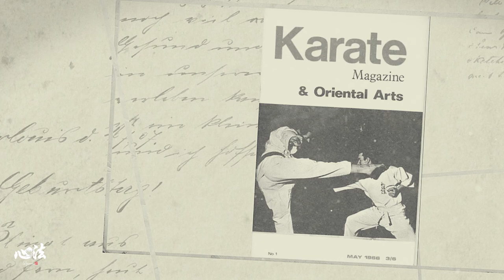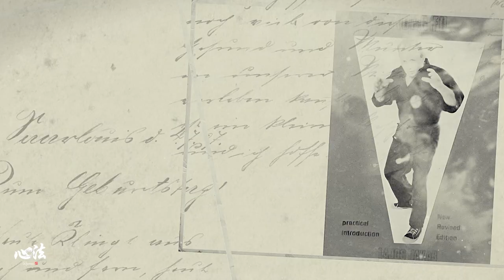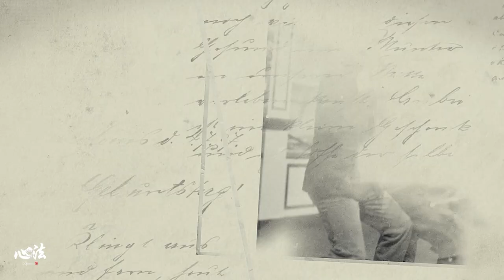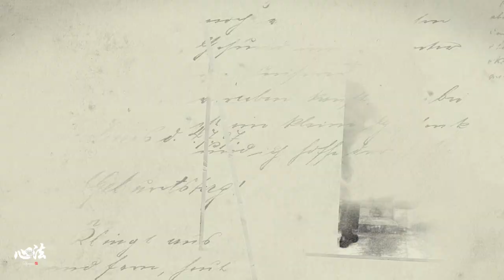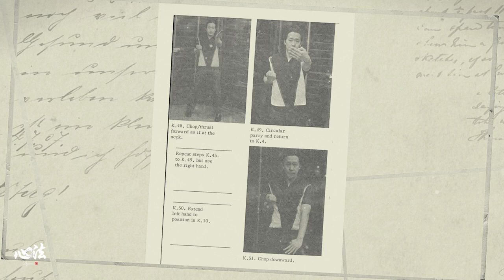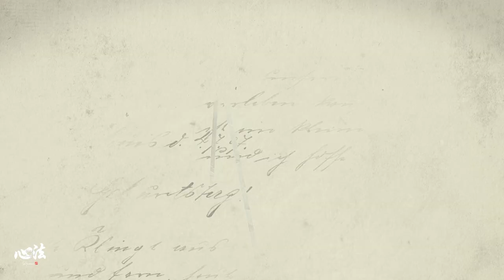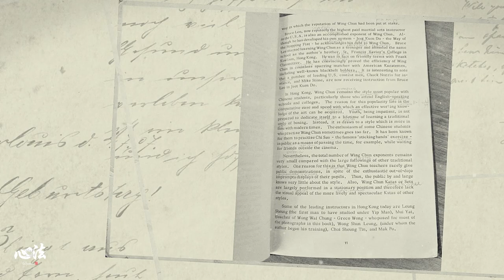Conheça a História do Lançamento do Primeiro Livro de Wing Chun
Nesse vídeo Grão-mestre Leo Imamura conta em detalhes como foi o lançamento mundial do primeiro livro de Wing Chun